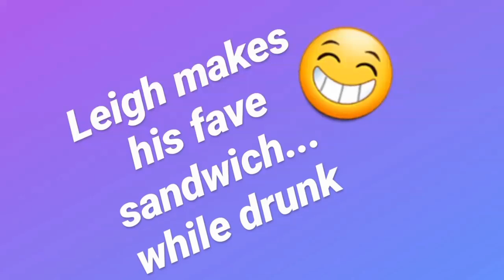Damn this is the best sandwich ever....woohoo